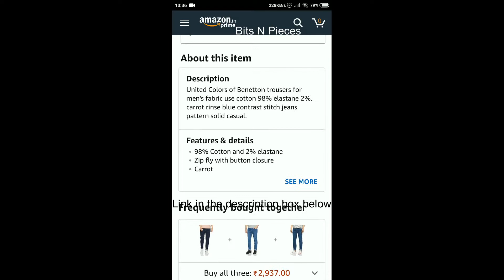United Colors of Benetton Men's Carrot Jeans